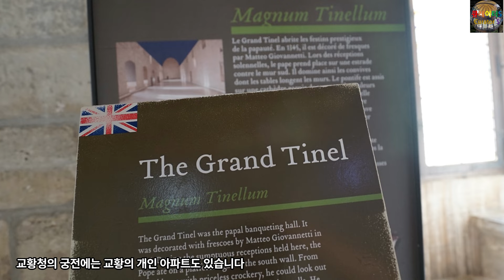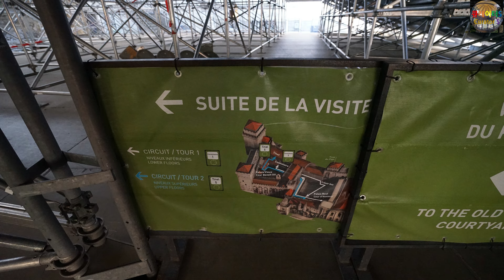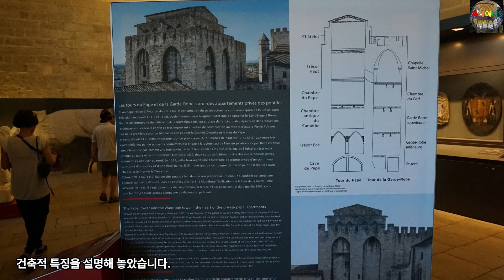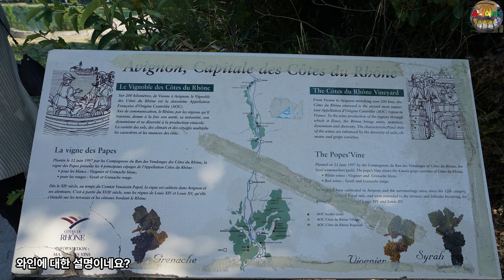14세기 당시, 세계에서 가장 강한 집, 프랑스의 세계유산, 아비뇽 역사 지구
00:00:05 프로방스 알프 코트다쥐르 지역의 론 강둑에 위치한 아비뇽은 교황의 도시라는 별명을 갖고 있습니다
00:00:12 교황청(Palais des Papes), 주교단지, 아비뇽 다리(Pont d'Avignon)가 함께 있는 역사적인 중심지는 중세 건축물의 뛰어난 예입니다.
00:00:19 한 세기 동안 교회의 본거지가 로마를 떠났을 때 아비뇽으로 왔었는데, 이 시기는 유럽의 광대한 지역에 걸쳐 교황권과 시민 권력 사이의 지속적인 관계를 확립하는 문화를 발전시키고 확산시키는 데 중요한 역할을 했습니다
00:00:34 이 사건을 아비뇽 유수라고 합니다
00:00:36 14세기 당시 이탈리아 로마에 위치해 있던 서방교회의 교황청을 신성 로마 제국이 강제적으로 프랑스 남부 아비뇽으로 옮겨 1309년부터 1377년까지 머무르게 한 사건입니다
00:00:49 고대 유대인의 바빌론 유수에 빗대어 쓰인 표현이라고 하네요
00:00:53 약 70년 동안 머물렀으며 그 시기에 모두 7명의 교황이 아비뇽에서 생활했습니다
00:00:59 교황청을 다시 로마로 이전해야 한다는 여론이 유럽사회에 빗발치자 교황 그레고리오 11세가 1377년에 로마로 교황청을 이전하며 아비뇽 유수를 종식시켰습니다
00:01:10 Froissart가 쓴 것처럼 "세계에서 가장 강한 집"인 Palais des Papes(교황청)의 엄청난 규모는 도시 및 정원이 있는 언덕인 Rocher des Doms와 함께 아름다운 풍경을 형성합니다
00:01:21 교황청 내부에는 14세기에 그려진 장식의 섬세함이 화려한 예술성을 반영합니다
00:01:27 교황청은 14세기 고딕 건축의 가장 웅장한 건물 중 하나입니다
00:01:32 북쪽에는 베네딕토 12세 통치 기간에 지어진 고궁이 있습니다
00:01:36 남쪽에는 그의 후계자인 클레멘스 6세에 의해 건설되었으며 교황청 예배당이 있는 새 궁전이 있습니다
00:01:43 교황청의 가장 특징적인 요소는 Giovannetti가 장식한 Saint Jean 예배당이 내려다보이는 넓은 Consistory 방과 그 위에 같은 예술가가 장식한 Tinel 또는 Feast 방입니다
00:01:55 가장 높은 중세 탑 중 하나인 높이 52m의 트루이야 타워를 포함하여 교황청의 별관 북쪽에 두 개의 탑이 우뚝 솟아 있습니다
00:02:04 교황청의 궁전에는 교황의 개인 아파트도 있습니다
00:02:07 수사슴의 방인 클레멘스 6세의 거실은 소박한 풍경을 표현하는 매우 중요한 프레스코화로 장식되어 있습니다
00:02:14 이 건물은 인접한 거리에 걸쳐 있는 공중 부벽으로 무거운 금고를 지탱하고 있는 Grande Chapelle du Palais Neuf로의 접근을 제공합니다
00:02:23 Grand Dignitaries로 알려진 궁전의 서쪽 건물은 Grand Audience 또는 Hall of Justice가 차지하고 있습니다
00:02:31 교황청 북쪽에 위치한 노트르담 데 돔 대성당은 1150년에 건축되었습니다
00:02:37 고딕 양식의 예배당은 14세기에서 17세기 사이에 추가되었습니다
00:02:42 후진은 철거되고 재건축된 후 1671~72년에 확장되었으며, 그 결과 중세의 회랑은 철거되었습니다
00:02:50 1317년에 건축이 시작된 Petit Palais는 원래 아비뇽 주교들의 거주지였습니다
00:02:56 14세기와 15세기에 확대되었습니다
00:02:58 Rocher des Doms의 북쪽 기슭에는 성벽, Tour des Chiens 및 Châtelet이 도시의 방어선을 구성합니다
00:03:06 건설 당시 Pont Saint-Bénézet를 구성했던 22개의 아치 중 4개만이 살아 남았습니다
00:03:12 일부는 로마네스크 시대에, 일부는 15세기에 건축된 성 니콜라스 예배당이 부분적으로 두 번째 기둥을 차지하고 있습니다
00:03:20 아비뇽 역사 지구의 세계유산적 탁월한 보편적 가치(OUV)는 기준 1, 2, 4에 해당되는데, 내용은 다음과 같습니다
00:03:29 기준 (1): 아비뇽 역사 중심지에 있는 모든 기념물은 중세의 종교, 행정, ​​군사 건축물의 뛰어난 예를 보여줍니다
00:03:37 기준 (2): 아비뇽의 역사적 중심지는 14세기와 15세기 동안 유럽의 광대한 지역, 특히 예술과 건축 분야에서 상당한 영향을 주고받았음을 입증합니다
00:03:47 기준 (4): 아비뇽 역사 지구에는 교황권 역사의 중요한 사건과 관련된 중세 말기의 뛰어난 건물군이 모여 있습니다
00:03:55 아비뇽 역사지구의 세계유산적 진정성
00:03:58 역사적인 도시의 중심부에 위치한 기념비적인 도시 앙상블인 아비뇽 역사지구는 역사적 우여곡절에도 불구하고 온전함을 유지해 왔습니다
00:04:08 사절과 부사절의 궁전이 되었다가 혁명 이후 막사로 변모한 교황청은 20세기 초부터 그 존엄성과 역사를 표현할 수 있게 되었습니다
00:04:17 Notre-Dame des Doms Cathedral은 성당의 기능과 완전성을 유지하고 있습니다
00:04:23 Saint-Bénézet 다리는 과거의 역사를 증언할 수 있을 만큼 출입문과 4개의 아치가 잘 보존되어 있습니다
00:04:30 아비뇽 역사지구의 세계유산적 완전성
00:04:33 교황청의 궁전은 많은 리모델링에도 불구하고 무엇보다도 다양한 복원 캠페인 덕분에 진정성을 되찾을 수 있었습니다
00:04:41 대성당은 바로크 시대의 변화에도 불구하고 건축학적 완전성을 보존했습니다
00:04:47 지금까지 유네스코 세계유산 위원회의 설명을 중심으로 말씀드렸고요
00:04:52 이제 함께 아비뇽 역사 지구를 돌아보실까요?
00:04:55 아비뇽으로 들어가 봅니다. 성문이 웅장합니다.
00:04:59 요새화 된 도시였네요.
00:05:03 주변으로 마을이 있습니다.
00:05:07 여장을 가까이서 촬영해 보았습니다. 총안이 얇은 것이 우리나라에서는 보기 힘든 형태입니다.
00:05:14 아비뇽 마을의 성당입니다. 아직 교황청 아닙니다.
00:05:18 마을이 아름답죠?
00:05:22 앞으로 교황청이 보입니다.
00:05:26 짠~~~
00:05:30 티켓팅을 해야 합니다. 12유로. 꽤 비쌉니다.
00:05:34 티켓팅 중이구요. 오디오시스템도 함께 줍니다.
00:05:38 포탄들을 모아 놓았습니다.
00:05:42 유적 위로 공연장이 설치되어 있습니다.
00:05:46 공연장이 이렇게 받쳐졌네요.
00:05:50 공연장을 지나 들어가 봅니다.
00:06:06 아비뇽의 모형입니다.
00:06:10 아비뇽의 모형입니다.
00:06:14 아비뇽의 모형입니다.
00:06:18 건축하는 모습을 모형으로 만들어 놓았습니다.
00:06:22 문 개폐장치 모형입니다.
00:06:26 각종 무기의 부재들이 전시되어 있습니다.
00:06:30 아직 보수되지 않은 공간이네요.
00:06:34 들어가 보겠습니다.
00:06:38 이 공간도 전시공간으로 활용되고 있습니다.
00:06:42 화로네요.
00:06:54 또 다른 공간입니다.
00:07:10 일본의 갑옷도 전시되어 있네요?
00:07:14 건축적 특징을 설명해 놓았습니다.
00:07:18 옛 모습과 지금 모습을 비교해 놓았네요.
00:07:26 위에서 공연장을 내려다 본 모습입니다.
00:07:34 옥상까지 올라왔습니다.
00:07:38 트루이야 타워가 보입니다.
00:07:42 교황청에서 본 주변 풍경입니다.
00:07:54 다시 내려갑니다.
00:08:06 이제 기념품 샾입니다.
00:08:10 여전히 한편에선 보수공사중이네요.
00:08:14 멀리서도 보겠습니다.
00:08:18 와인에 대한 설명이네요?
00:08:22 여기가 와인 밭이었다고 하네요.
00:08:26 Pont d'Avignon가 보입니다.
00:08:54 Pont d'Avignon에 가까이 가보겠습니다.
00:09:10 이제 돌아갈 시간입니다.
00:09:14 작은 쪽문을 만들어 놓았네요?
00:09:22 차들이 다닐 수 있게 허물어져 있는 곳도 있구요.
00:09:26 주차장의 모습입니다.
00:09:30 이날 참 더웠는데. ㅎㅎ
00:09:34 잘 돌아보셨나요?
00:09:38 영상은 여기까지 입니다. 감사합니다.